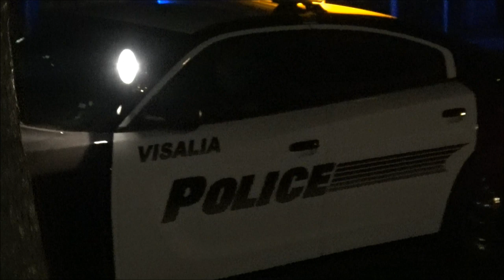Female Tyrant Tried Getting Me For Interfering Then Tried Running Me Over-1st Amendment Audit